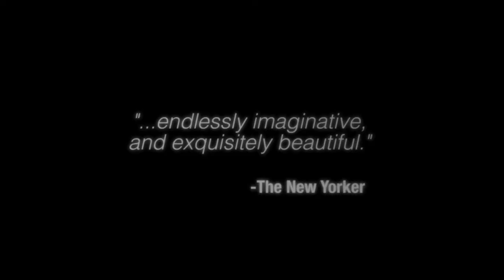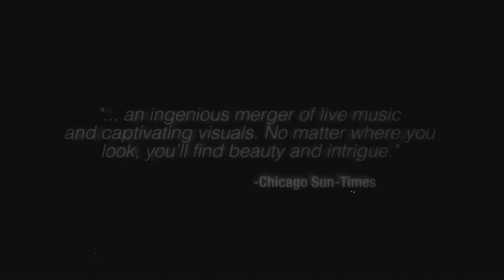Manual Cinema's 'Frankenstein' Official Trailer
In a special world premiere presentation, internationally-renowned multimedia company Manual Cinema stitches together the classic story of Frankenstein with Mary Shelley’s own biography to create an unexpected story about the beauty and horror of creation. Manual Cinema combines handmade shadow puppetry, cinematic techniques, and innovative sound and music to create immersive visual stories for stage and screen.

Learn more about the devising process in behind the scenes interviews with Manual Cinema Artistic Directors

Court Theatre presented the World Premiere of Frankenstein in Chicago, November, 2018. Frankenstein had its New York premiere at The Public Theatre’s Under the Radar Festival in January 2019 and it’s international debut in Scotland at the Edinburgh Fringe Festival in August, 2019.

PRODUCTION CREDITS
Adapted from the novel by Mary Shelley
Concept by Drew Dir
Devised by Drew Dir, Sarah Fornace and Julia Miller
Original Music by Ben Kauffman and Kyle Vegter
Storyboards by Drew Dir
Music and Sound Design by Ben Kauffman and Kyle Vegter
Shadow Puppet Design by Drew Dir with Lizi Breit
Projections and Scenic Design by Rasean Davonte Johnson
Costume and Wig Design by Mieka van der Ploeg
Lighting Design by Claire Chrzan
3D Creature Puppet Design by Lizi Breit
Prop Design by Lara Musard
Production Stage Manager Erin Albrecht
Video Mixing and Live Sound Effects by Shelby Glasgow
Sound Engineered by Sadi Tremblay and Mike Usrey

ORIGINAL CAST
Puppeteers:
Sarah Fornace (Victor Frankenstein, Mary Shelley)
Julia Miller (The Creature, Elizabeth Frankenstein)
Leah Casey (Caroline Frankenstein, Percy Shelley, Vocals)
Sara Sawicki (Alphonse Frankenstein, Lord Byron)
Myra Su (Ensemble)

Musicians:
Peter Ferry (percussion)
Zachary Good (clarinets and aux percussion)
Deidre Huckabay (flutes, aux percussion, piano)
Lia Kohl (cello, aux percussion, vocals)

UNDERSTUDIES
Puppeteers:
Lizi Breit (Ensemble)
Maren Celest (Alphonse Frankenstein, Lord Byron)
Kara Davidson (The Creature, Elizabeth Frankenstein)